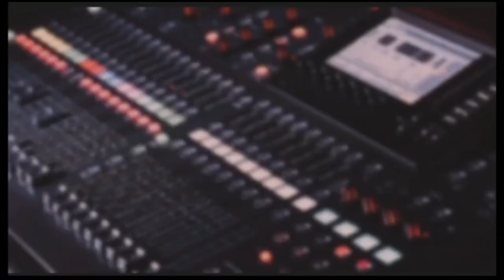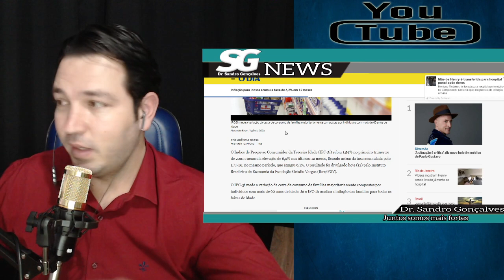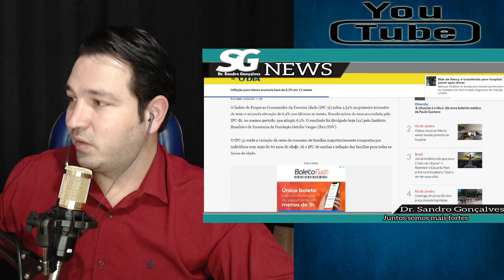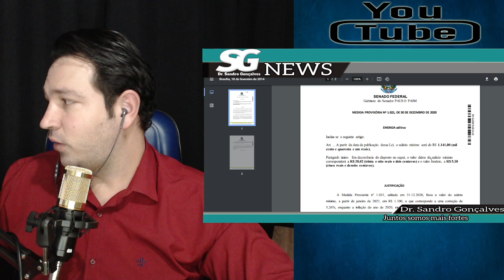SEU BENEFÍCIO PODE AUMENTAR. R$ 41,00 REAIS A MAIS NA CONTA.